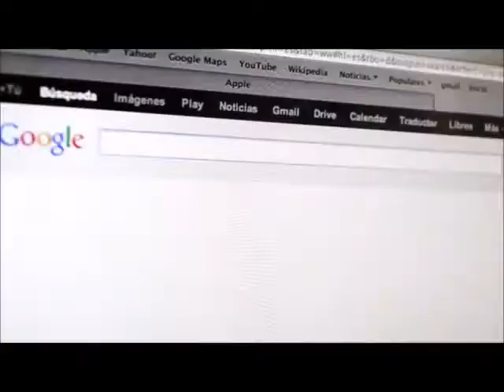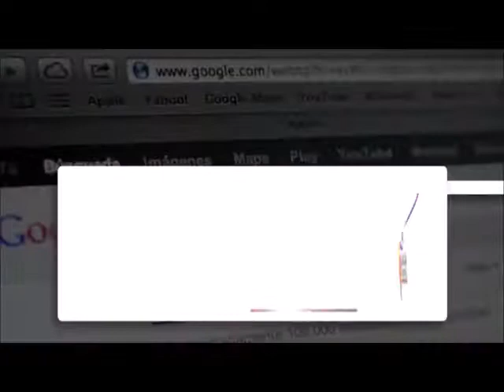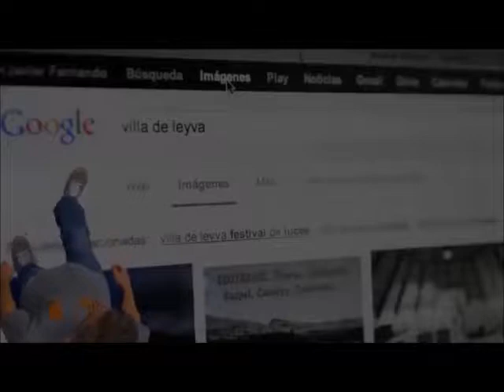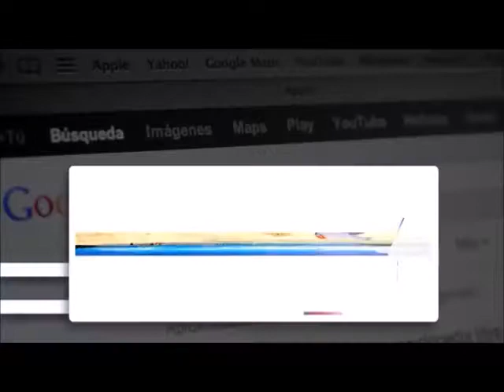My Movie Maravillas de Boyacá